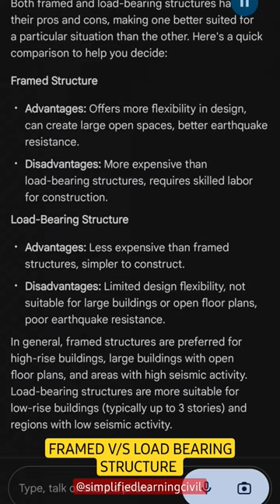Comparing Framed v/s Load Bearing Structure, QnA with AI